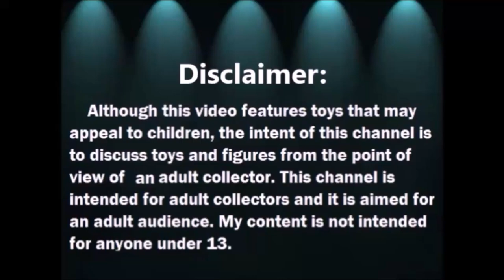Haul de Disney Store Bean Bag toys 4 de 4